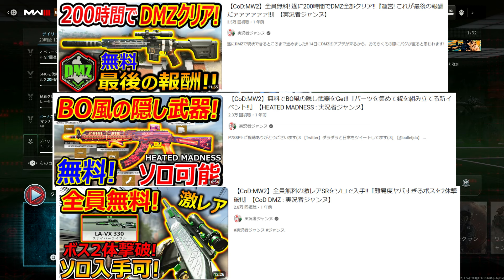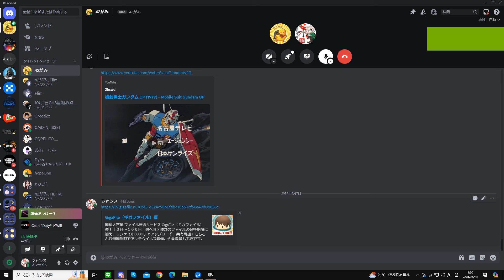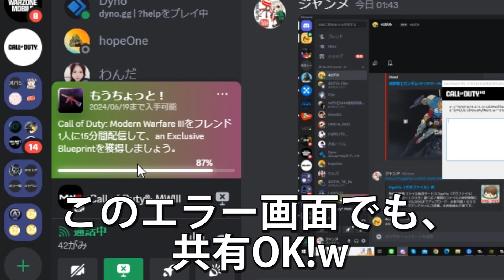【CoD:MW3】日本向けメスガキ萌えアニメ銃が、たった15分で無料入手可能!!...だが問題が...w【MCW6.8 : 実況者ジャンヌ】